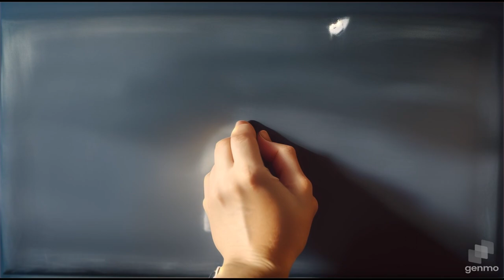Nada de Janne Teller Capítulo 22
Canción Neffex - Better Days